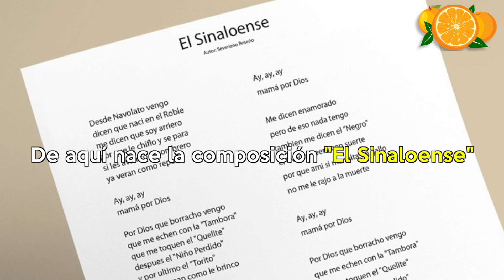El Sinaloense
Don Severiano Briseño orgullosamente Rioverdense, creador de múltiples canciones como El Sinaloense y el corrido de Monterrey, entre otras